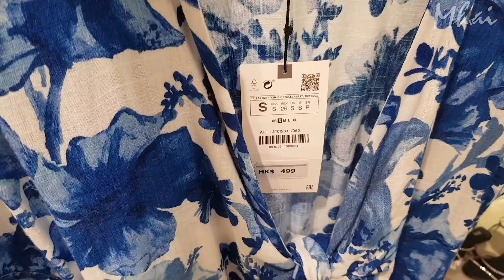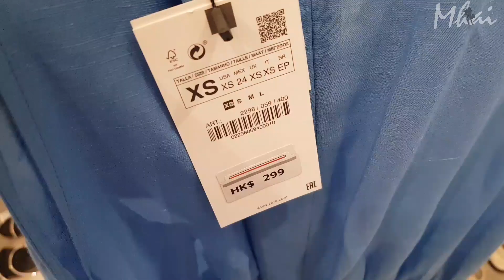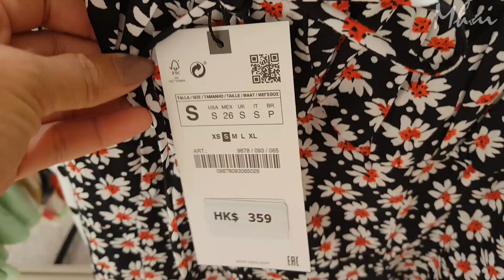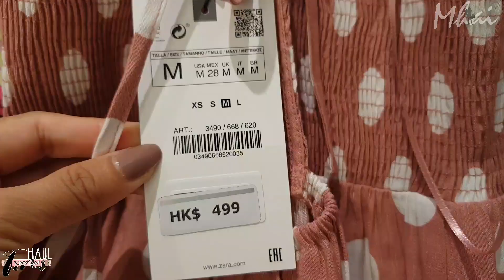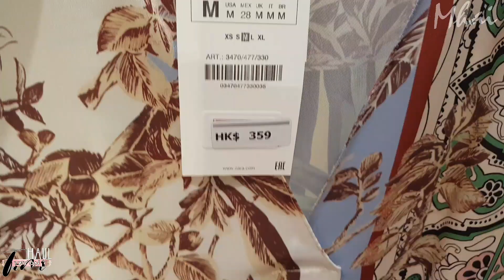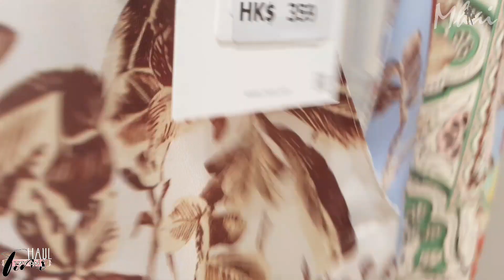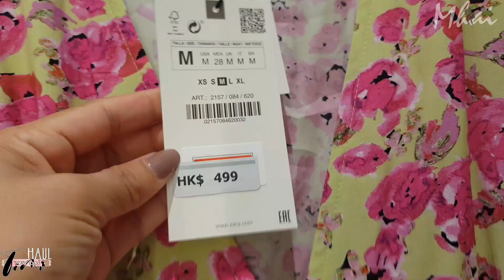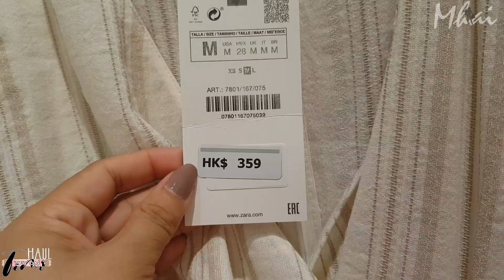ZARA NEW WOMEN'S COLLECTION | ZARA NEW IN STORE MAY 2021 | ZARA TryOn SPRING/SUMMER FASHION